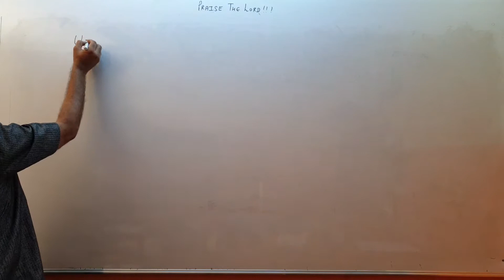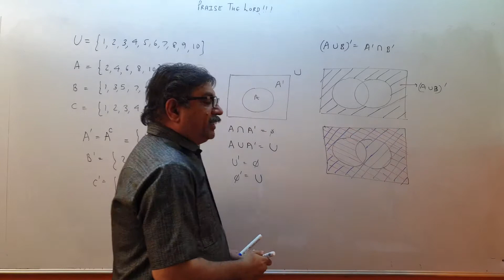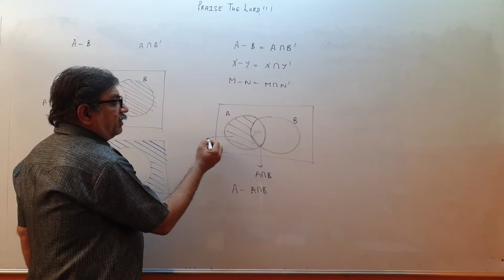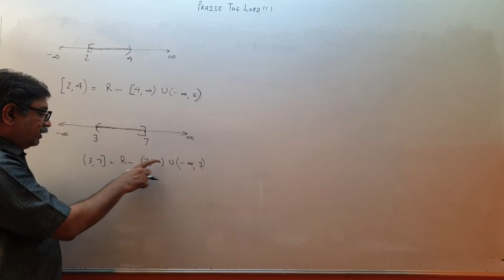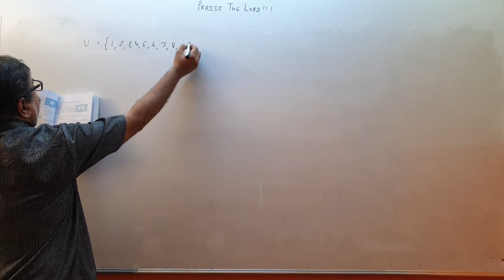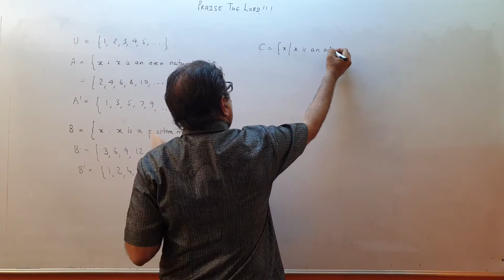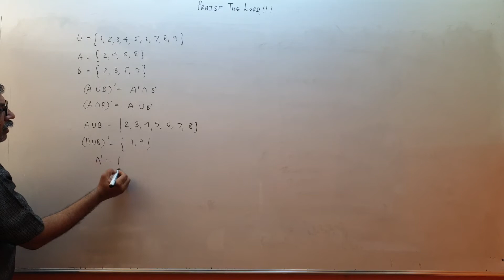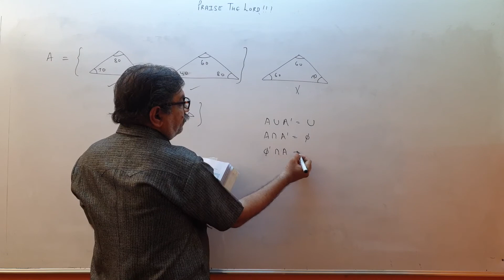VID 06 XI M CH 1 COMPLEMENT OF A SET